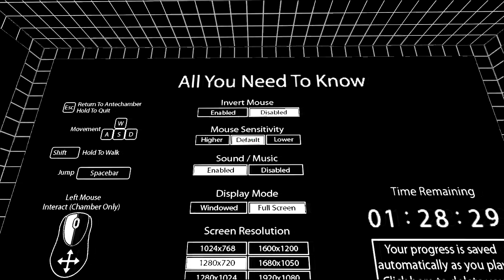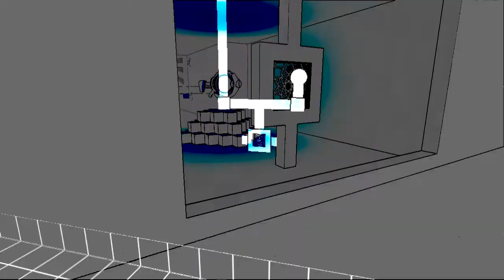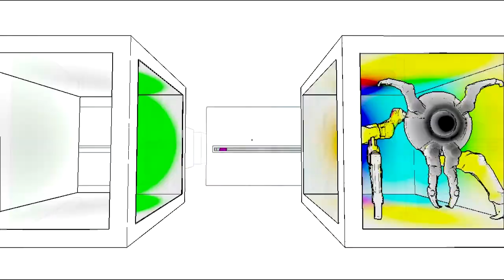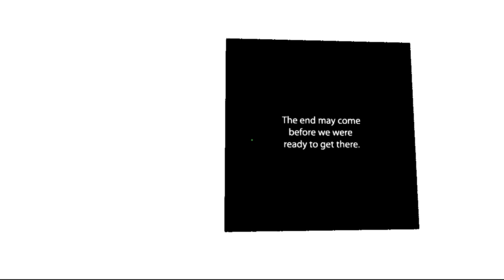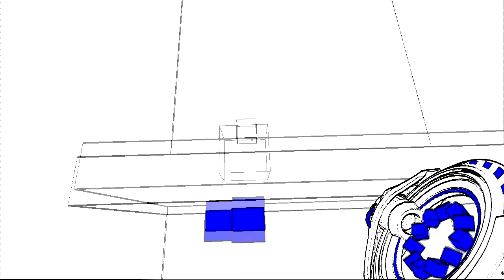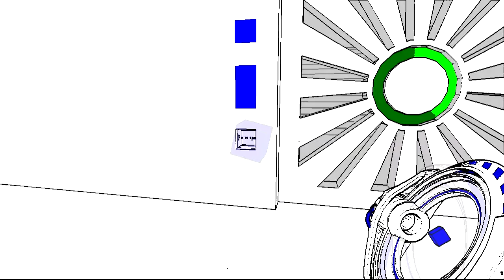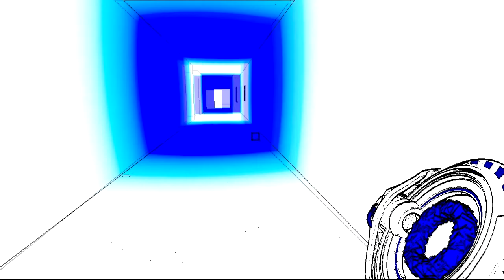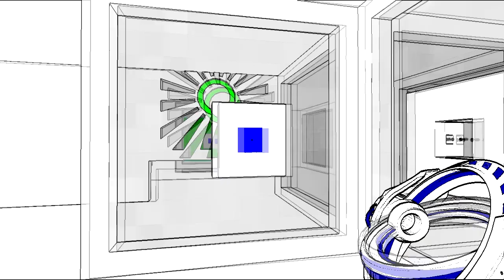Antichamber - Episode 1: "Outsmarting the smartest"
*Important!* I set up the video so that each side of your speakers/headphones plays a different thing. So on the left ear, you'll hear the game. On the right, my commentary. I tested this to see if it'd be better for the viewer, so they could "mute" my commentary if they wanted (by just listening to the left source). But I forgot to turn that off, so I guess this is a thing now. Lemme know what you guys think. I should probably have left the game audio intact, so give me your feedback :)

In the first episode of this new series, I try to break the game and outsmart its tricky geometry. Not sure if I succeeded, though, but the game did get me several times!